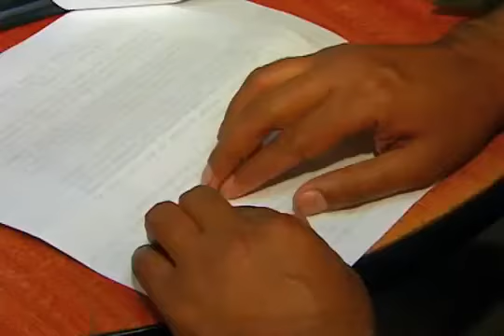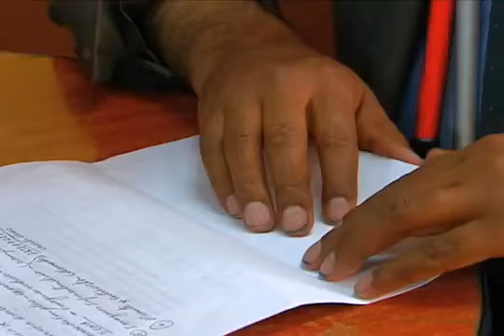José Rozo Millán Vargas - Ganador premio Colombia Líder 2011